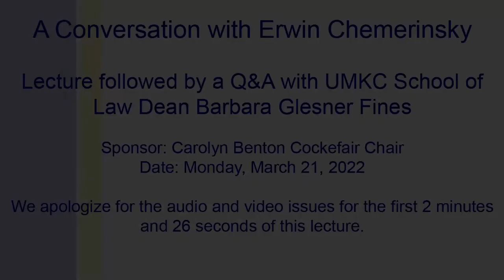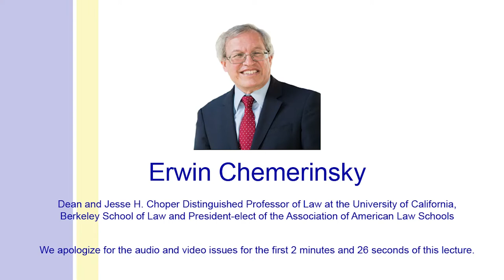Cockefair Lecture Chemerinsky 2022